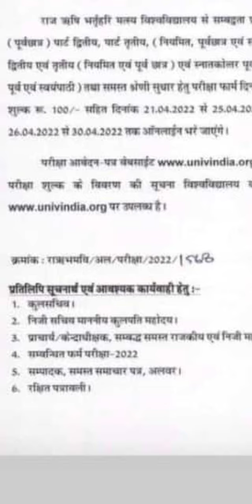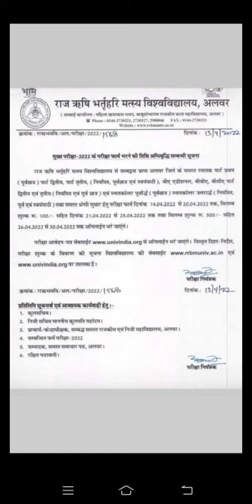RRBMU Exam form Date extend 2022 | Raj Rishi Bhartrihari Matsya University Form Date बढ़ गयी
♂️ Exam form date extend

    (Raj Rishi Bhartrihari Matsya University)

♂️RRBMU UG/PG Exam Pattern 2022 Raj Rishi Bhartrihari Matsya University Exam pattern latest news today

♂️ RRBMU UG/PG Exam Pattern2022 Raj Rishi Bhartrihari Matsya University Exam pattern official

🔥Must watch if you are students of UG/PG 2021-22🔥

🔥Rajasthan University Exam 2022 | RU EXAM latest today news 2022 University Exam news today#RU

UG/PG Exam Pattern 2022 | RU | RRBMU Exam Pattern 2022